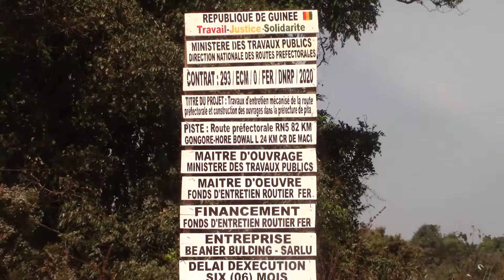Pita, Lancement des travaux d’urgence de reprofilage de l’axe PK 82 à la commune rurale de Maci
Le ministre d’Etat, ministre conseiller à la présidence de la République, Elhadj Ousmane Bah, président de l’Union pour le Progrès et le Renouveau (UPR) et fils du terroir, a présidé, samedi, 26 décembre 2020, la cérémonie de lancement des travaux d’urgence de reprofilage de la piste rurale de 24 km reliant la route nationale N°5 PK 82 à la commune rurale de Maci, en passant par la sous-préfecture de Gongoré, rapporte l’envoyé spécial de votre quotidien en ligne infosbruts.com à la rencontre.